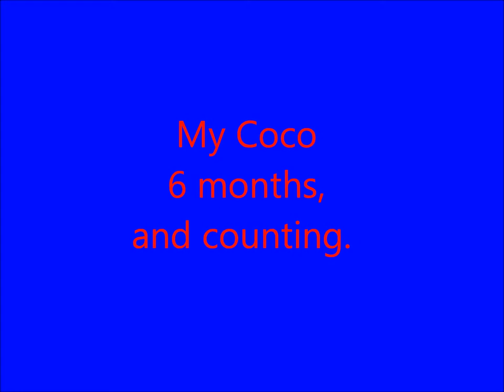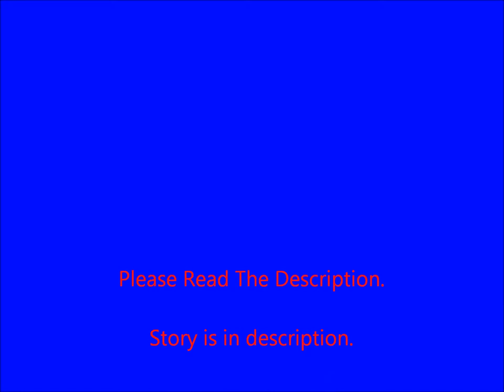6 Months- me and coco.wmv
Okay Guys,

Firstly I am very very sorry for not actually uploading a video of me and my new horse Coco. It was indeed a friend that uploaded the last one. But I have my reasons. Me and Coco have been getting to know each other and I don't think I have ever trusted another horse as much as I trust him. When I went to see him when I was looking for a new horse he was a fluffy fat ball that had mites on his knees, feathers that were out of control, a mane that came down past his reins when you rode him and a forelock that looks scruffy. But I liked it. I went there and went I want that one. Everyone went to me "see about half a dozen before you choose". Well Coco was the first one that I saw. A couple of days later I saw 4 at a dealer's yards, I got on ONE. I didn't like it. I didn't feel safe. I wanted that fat fluff ball that I had seen a few days before that I got on and felt safe happy and confident on. I got Coco on the 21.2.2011 and that day will be printed in my mind forever. That's when I got a bond so strong that nothing could break it.  Coco has built my confidence so much it is really surprising that one horse could do that. I believe that I will always be a nervous jumper but Coco has built my confidence that much that I was doing pairs jumping the other day with my friend. I am jumping higher and higher every time I go out jumping. Since that first day I got him he has changed so much. He has lost a lot of weight and is not as fluffy. He has been hogged so doesn't have that lovely mane (not my choice to hog him!!), his feathers have been shaved off and his mites are going. He is getting there. Soon he will be even more amazing of a horse and we will be doing bigger and better things.

Well guys, sorry for such a long description, it is more like a story. And guys I promise that I will try and upload more but I don't know how that will go as I am going into my last year of high school  cant wait to get out of school and with Coco a bit more.

Jess and Coco. xx